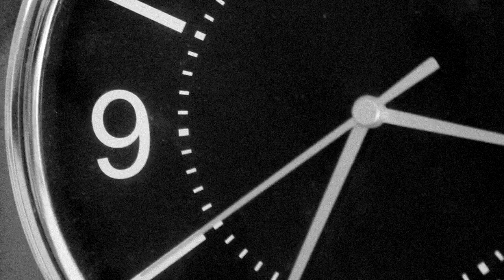Dos Minutos #5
In this episode we highlight the talents of Razors team riders:
Derek Henderson & Joey Ihara.

To see more of these guys, go buy the Razors COTF video.